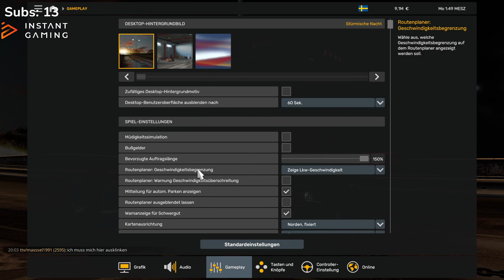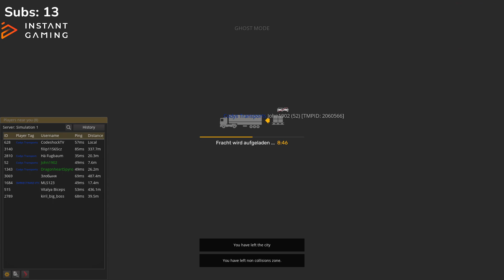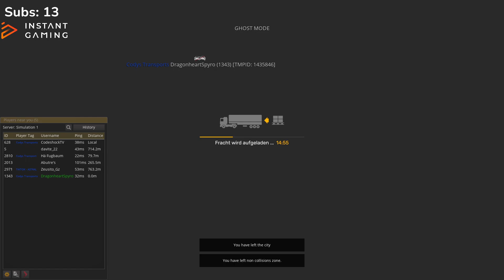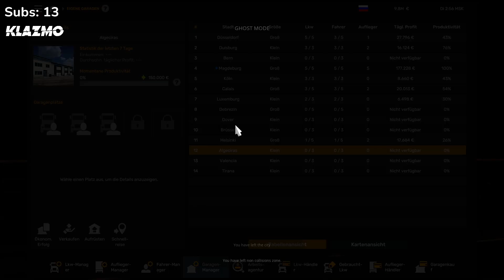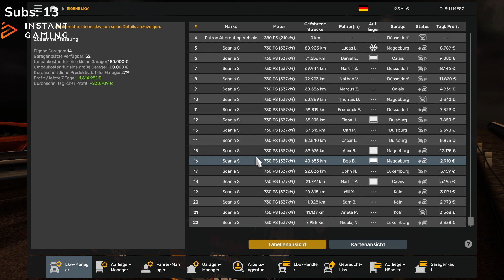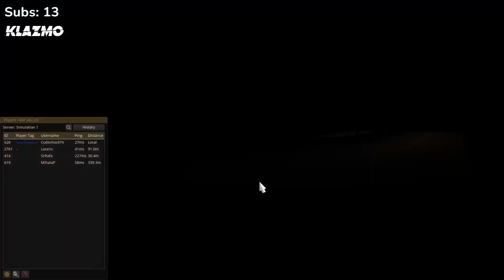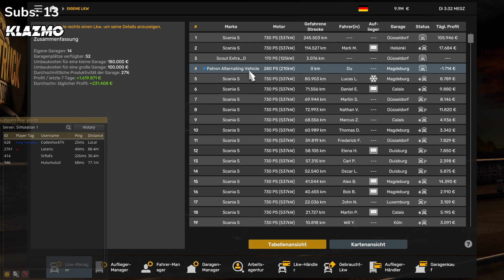VOD vom 25.07.2024 ❖ Vorbereitungen für den großen Konvoi am 03.08.24! [TMP 1.50 | SIM 1] (Part 3/3)